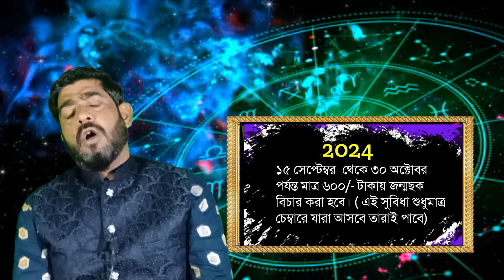কর্কট রাশি 2025 | Karkat rashi 2025 bangla | 2025 কেমন কাটবে কর্কট রাশির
2025 সাল কর্কট রাশির জাতকদের কেমন কাটতে চলেছে? সেই বিষয় নিয়ে এই ভিডিওতে আলোচনা করেছি।
এই আলোচনাটি সম্পূর্ণ চন্দ্র কুন্ডলীর উপর নির্ভর করে করা হয়েছে, যদি আপনার জন্মছকে চন্দ্র কুন্ডলী টি শক্তিশালি থাকে তাহলে আমি যে ফলাফলের কথা বলেছি সেটাই কর্কট রাশির ২০২৫ এ দেখা যাবে।

জ্যোতিষ শিক্ষার জন্য আমাদের 190 তম ব্যাচে আজই ভর্তি হন।
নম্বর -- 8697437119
শুধুমাত্র হোয়াটসঅ্যাপে যোগাযোগ করবেন।

প্রফেসর শ্রী আনন্দ শাস্ত্রী মহাশয় খুব শীঘ্র ( মার্চ২০২৫ থেকে)  মুম্বাই, কালিঘাট,দুর্গাপুর,বর্ধমান,তারাপীঠ, কুচবিহারে বসতে চলেছেন।
আপনারা যদি এসব জায়গায় শাস্ত্রী মহাশয়কে দেখাতে চান তাহলে আজই ওনার
অ্যাপয়েন্টমেন্ট বুকিং করুন 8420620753 নম্বরে ফোন করে।

প্রফেসর শ্রী আনন্দ শাস্ত্রী 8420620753 / 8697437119, chamber - Agorpara, tetultala bus stop,khoya road,kolkata - 109
( জ্যোতিষী,জ্যোতিষ শিক্ষক,তান্ত্রিক,বাস্তুবিদ,প্রতিকার এক্সপার্ট, মাতৃভক্ত আনন্দ শাস্ত্রীর প্রতিকার কথা বলে।
তাই আজই নিজের সমস্যাকে ঠিক করতে যোগাযোগ করুন।)

শক্তিশালী সর্ব বাধা নিবারন কবচ ধারন করুন সম্পূর্ণ বিনামূল্যে। এই সুবিধা আপনিয় পেতে পারেন। এর জন্য ৮৬৯৭৪৩৭১১৯ নম্বরে হোয়াটসঅ্যাপ করে যোগাযোগ করুন।

অনলাইন বা অফলাইনের মাধ্যমে জ্যোতিষ শিখতে বা আনন্দ শাস্ত্রীকে দেখাতে আজই যোগাযোগ করুন।
(আনন্দ শাস্ত্রীকে দেখাবার জন্য বুকিং করুন
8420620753 / 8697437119 এবং জ্যোতিষ শিখতে যোগাযোগ করুন নিচের নম্বরে --
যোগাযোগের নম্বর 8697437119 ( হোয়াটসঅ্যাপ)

বি; দ্র: -- আমাদের এখানে আসল, সার্টিফায়েট গ্রহরত্ন কমমূল্যে পাওয়া যায়।
( কমমূল্যে গ্রহরত্ন নিতে আজই যোগাযোগ করুন)  -- হোম ডেলিভারির সুন্দর ব্যবস্থা আছে।

বি:দ্র: -- সঠিক তন্ত্রের মাধ্যমে সকল অশুভ দোষকে সঠিক নিয়মে খন্ডন করা হয়।  এছারা তন্ত্রের মাধ্যমে আপনার যে কোনো সমস্যাকে ঠিক করা হয়। ( আজই  যোগাযোগ করুন ৮৪২০৬২০৭৫৩ নম্বরে)

বি:দ্র: --- আপনি যদি দূরপ্রান্ত থেকে নিজের জন্মছক বিচার করাতে চান অথবা সুখি বিবাহিত জীবনের জন্য যোটক বিচার ও ওভার ল্যাপিং বিচার করাতে চান অথবা কোনো আসল ও সার্টিফায়েট গ্রহরত্ন সংগ্রহ করতে চান বা নিজের কোনো অশুভ দোষকে সঠিক নিয়মে খন্ডন করাতে চান বা সঠিক তন্ত্রের মাধ্যমে কোনো সমস্যাকে সমাধান করাতে চান তাহলে আজই আমাকে ফোন করুন অথবা আমার হোয়াটসঅ্যাপ নম্বরে যোগাযোগ করুন। ( ফোন কলিং নম্বর বা হোয়াটসঅ্যাপ নম্বর -- 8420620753 / 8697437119)

your queries 👇
Karkat rashi mahilara kemon hoy , cancer sign January , cancer boy personality , cancer to day rashifa